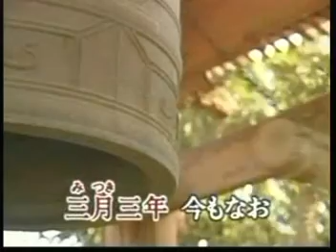雪の渡り鳥-翻唱-愛子.mpg